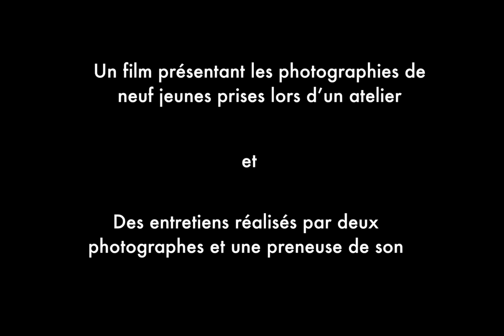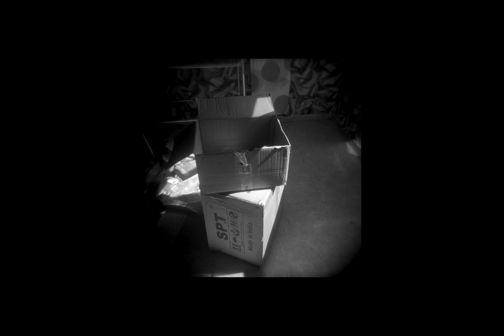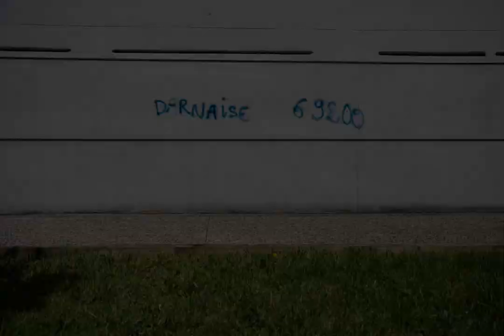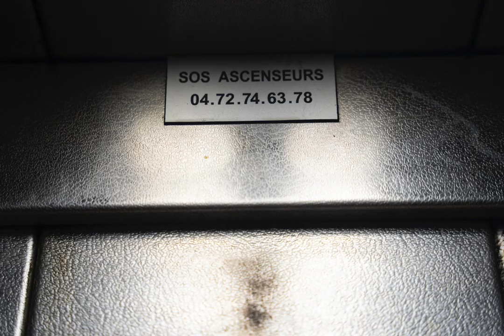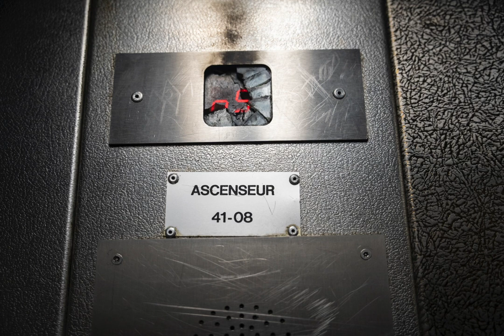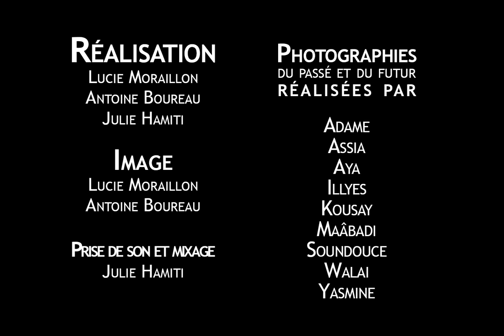Arrêt Darnaise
Le film documentaire de 20 minutes « Arrêt Darnaise » est projet découlant d'un atelier photographique réalisé avec neuf jeunes de 12 à 18 ans lors des vacances de printemps 2022 à La Darnaise, Vénissieux.

La transformation du quartier c’est quoi ?

Les jeunes ont retracé le passé et imaginé le futur à leur manière face à ces nombreuses transformations du quartier (des tours qui s'écroulent, des habitants qui partent et qui arrivent, un paysage qui évolue).
En parallèle, deux photographes et une preneuse de son ont aussi recueilli la parole d’habitants et d’habitantes autour de cette même question.

Les photos prises par les jeunes seront collées sur les 10 tours du quartier de La Darnaise. Rendez-vous à la maison de quartier de La Darnaise le 29 juin à partir de 17h pour le vernissage.